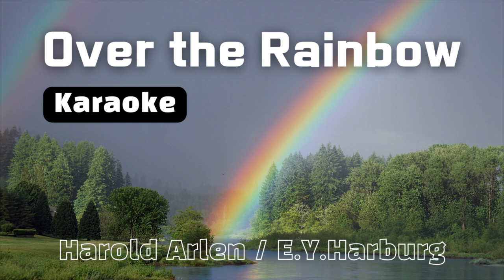Over the Rainbow (Harold Arlen_ E.Y.Harburg) Karaoke / Piano Accompaniment